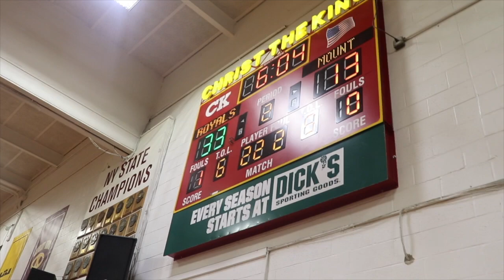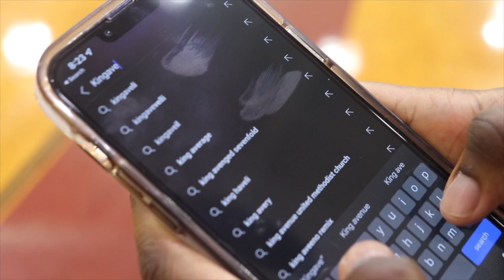Christ The King (NY) Saniyah Glenn HARVARD COMMIT & Julianna Laguna ARMY COMMIT 🌟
What’s Up AveliFamily We back at it! showing the talents of who I believe are the best athletes in the nation! I just had an idea so I edited it to my best ability!!🤞🏿🤞🏿LongLiveKeKe The Aveli Family Is Wishing You All Many Many Blessings As we go through The New Year! Shoutout to kiyananthony lala,, and

Let’s All Grow As One ❤️ RoadTo700 🤩

 follow me on   S O C I A L M E D I A  to stay updated

Share Ideas, Comment Any Suggestions/Video Suggestions You Have For Me

SONGs : i dont know to be honest it was playing in the background please don’t copy right me